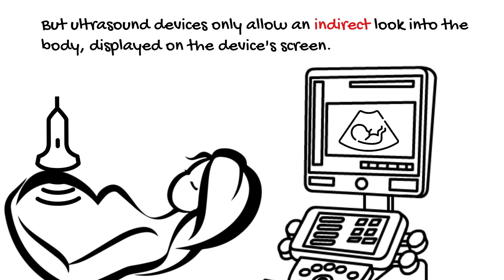SonoXR - Augmented Reality Ultrasound for diagnosis and intervention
SonoXR is our newest AR-based ultrasound product since May 1st, 2021, and the first of its kind. SonoXR was formerly known as project# AuRIS (Augmented Reality Intervention System). With BabyAR and BabyStreamer as digital solutions for gynecologists in private practice, SonoXR is now the first known solution using AR ultrasound for clinical applications and medical ultrasound teaching.